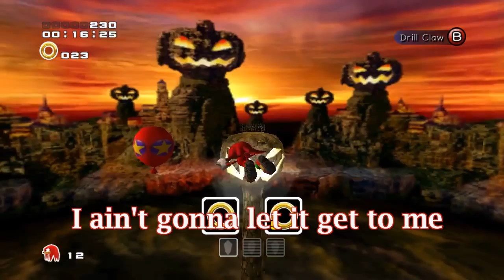Highlight Reel - I Rap?! (Sonic Adventure 2)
Oh man HUGE flashback. If you remember this, you've been here since almost the beginning.
➣ Vine: Iron Seagull

➣ Recorded With:
MSI Afterburner
Audacity